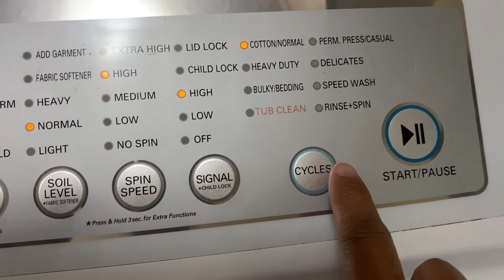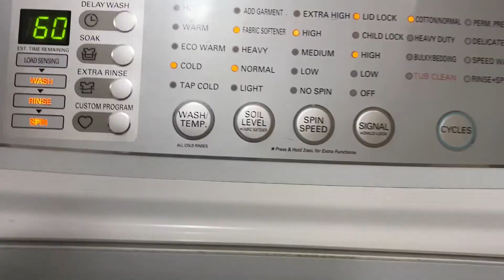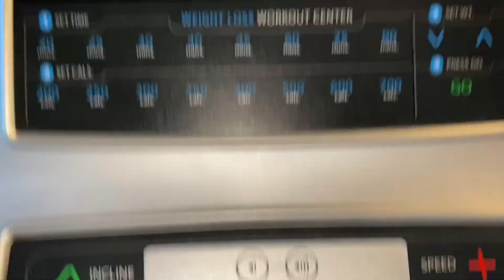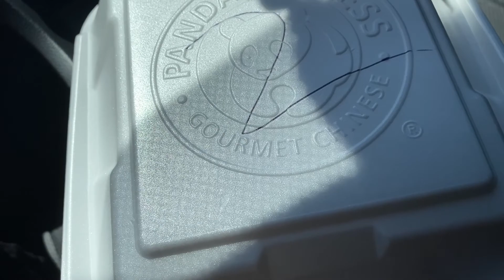MGA GANAP FOR TODAY’S BIDYOW